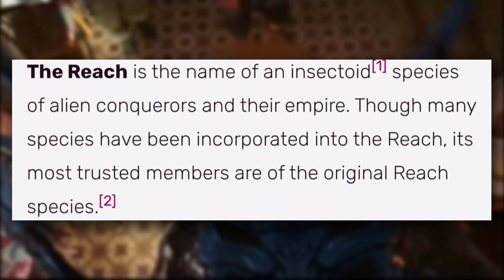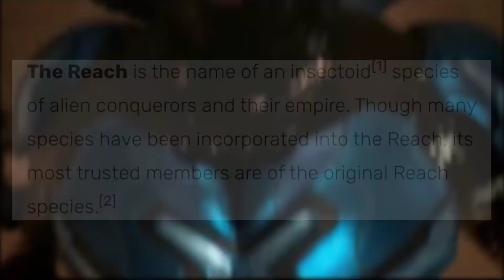DC ka Spider-Man...👀: BLUE BEETLE Trailer Breakdown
This video About Blue Beetle Official Trailer Review, Reaction And Breakdown.

00:00 Trailer Leak Ho Gya
00:07 Blue Beetle Premise
00:41 Blue Beetle - Scarab
00:48 Blue Beetle - The Reach
01:09 More Blue Beetles
01:16 Blue Beetle The Bug Ship/ VTOL Craft
01:33 Victoria Kord, Main Villain
01:55 Dan Garret And Ted Kord Blue Beetle
02:13 Colourful, Superhero Origin, Family Angle
02:32 Last Sword Scene 🗡️
02:49 What is your Opinion?

"It's Vikramaditya" is a web channel intended to promote cinema through films review, interviews, discussions, video essays and analytical compilations. It is intended primarily for the purpose of encouraging informed discussions, criticism and review of cinema and towards such purpose the programs use short extracts of cinematograph films, sounds recording and photographic works. These clips and extracts are of a minimal nature and the use is not intended to interfere in any manner with their commercial exploitation of the compete work by the owners of the copyright. The use of works are in compliance with the fair dealing exception provided under Sec.